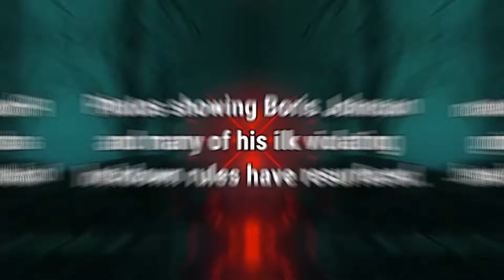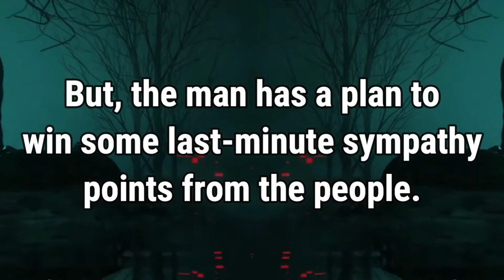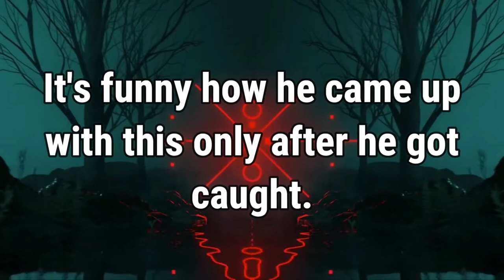The Real Reason England Ended Mask Mandates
The real reason why England ended its mask mandate